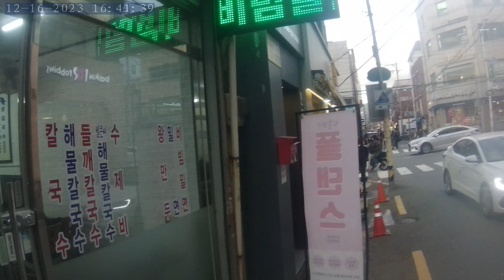Jeonpo dong written Haeundae Round-trip View -Busan-south Korea 12/16/2023 NORM0025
Daily life / Bike morning commute / Bike afternoon commute
Jeonpo-dong (written)~ Haeundae Round-trip View /Busan/Korea 12/16/2023